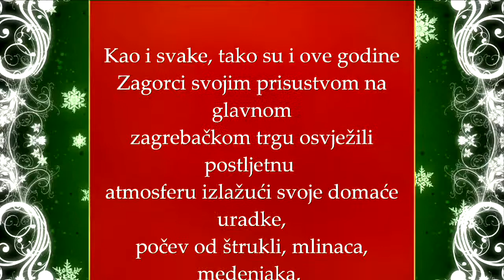Zagorska bajka na dlanu 2017.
Kao i svake, tako su i ove godine u Zagrebu gostovali Zagorci sa svojim proizvodima i glazbom. Priprema zagorskih mlinaca Vera Koledić iz Budinšćine.